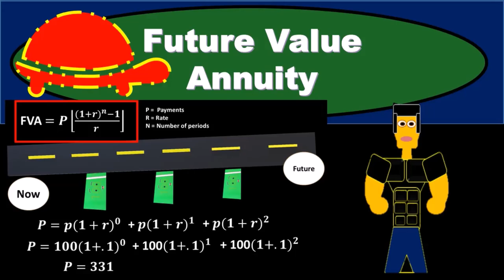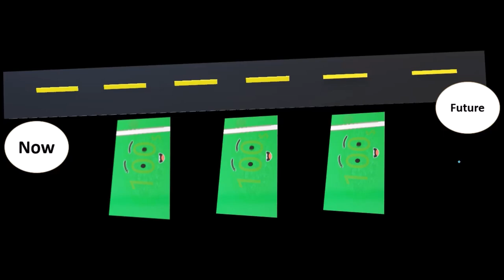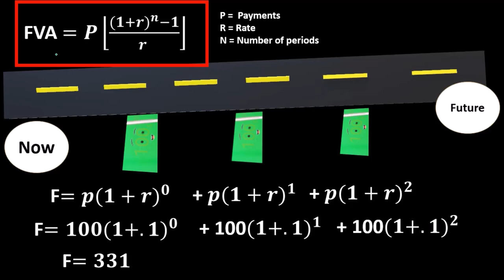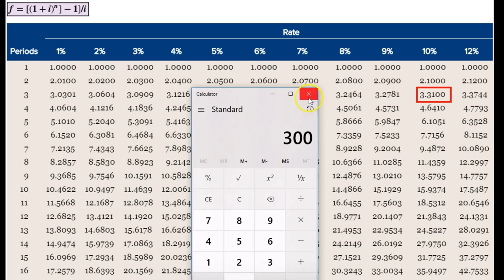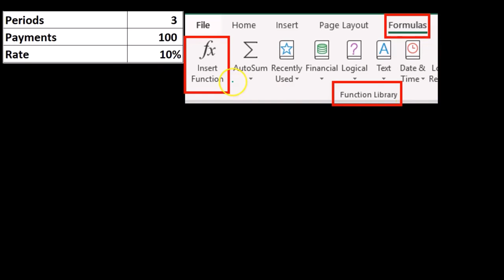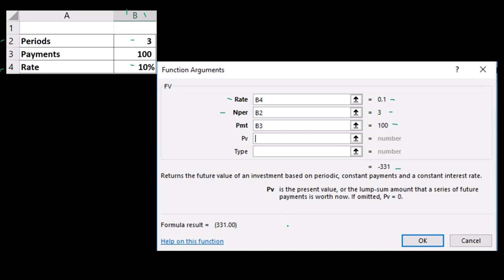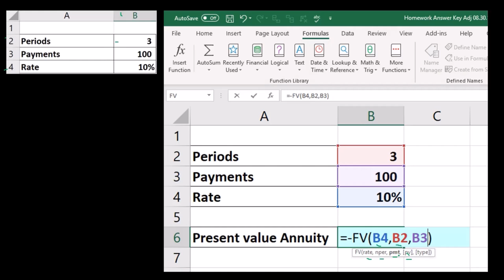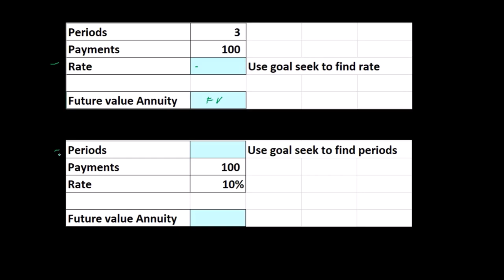Anualidad de valor futuro 367 Contabilidad Gerencial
Anualidad de valor futuro
Contabilidad Gerencial